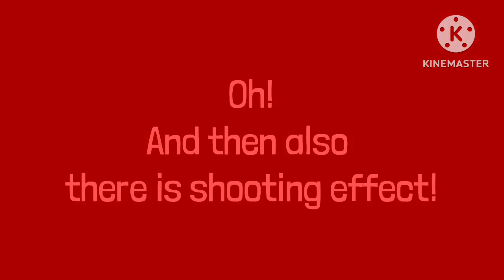Meltdown - Vs Impostor V4 (habil version) ost